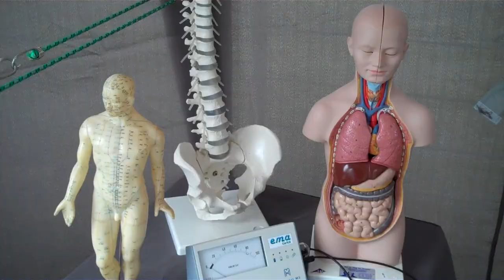Sportfair 2013 - Autosport (Marijn en Rinus van Kalmthout)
In Haarlemmermeer lieten sportclubs en sportverenigingen uit de buurt op 23 juni 2013 zien, wat zij leden en vrijwilligers allemaal te bieden hebben. Er waren 40 sportclubs en talloze demonstraties met mogelijkheden om mee te doen...

Van veel getoonde sporten treft u op dit kanaal korte videoverslagen aan!

De zeer druk bezochte Sportfair 2013 op Sportpark Toolenburg  begon winderig maar werd bij vlagen zeer zonnig. Marijn en Rinus van Kalmthout - vader en zoon - zijn allebei actief in de autosport. Rinus in de kartsport en vader Marijn in de Formule 1. Ze vertellen allebei over de liefde voor hun sport...

Voor meer informatie:

Een Sportfair binnen uw gemeente? Ga naar

Videoverslagen: desocialmediadesk.nl ( Studio Sportfair - Quick Event Video Reporting)